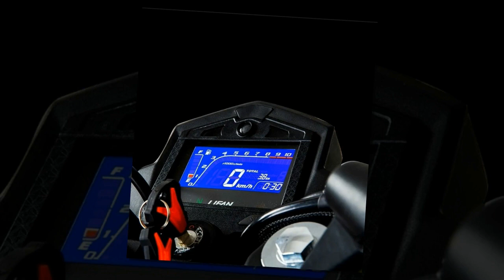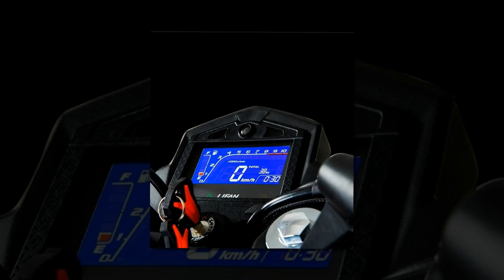Tin nhanh 24/7 - Mục sở thị Lifan KPS250 2021 ra mắt thị trường Trung Quốc và Nam Á.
Khi nhắc đến các nhà sản xuất xe máy Trung Quốc, cái tên Lifan có lẽ là một trong những cái tên đầu tiên bạn có thể nghĩ đến. Là nhà tiên phong trong thị trường xe máy giá rẻ ở Châu Á, Lifan hiện đang giới thiệu phiên bản bổ sung mới nhất - Lifan KPS250 2021, một phiên bản Street Naked dành cho người mới bắt đầu.